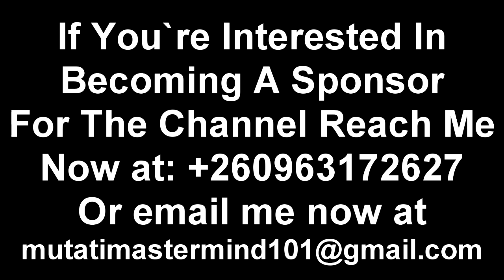Media Personality Nathan Mbawa Funeral Service Part 1A “Watch The Entire Video to Get the Whole Thin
Media Personality Nathan Mbawa Funeral Service Part 1A “Watch The Entire Video to Get the Whole Thing”